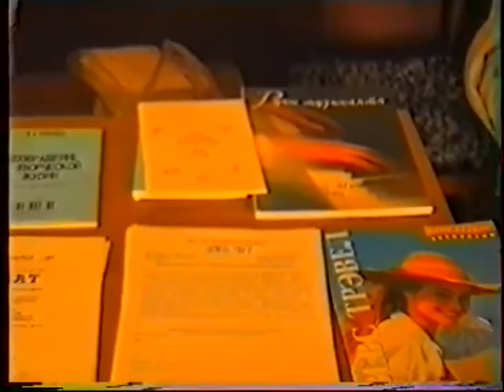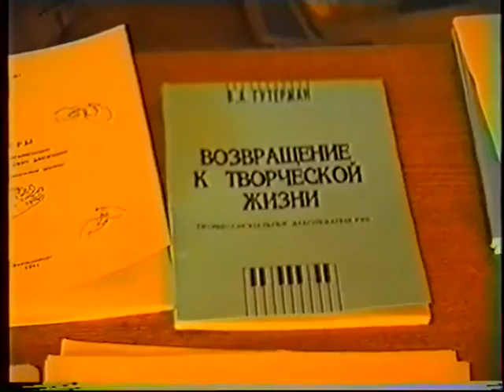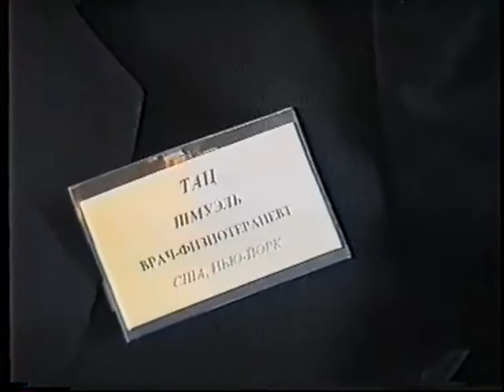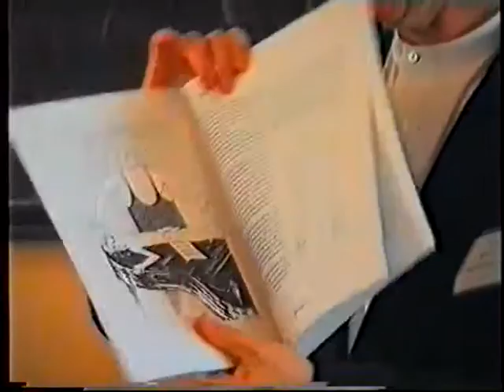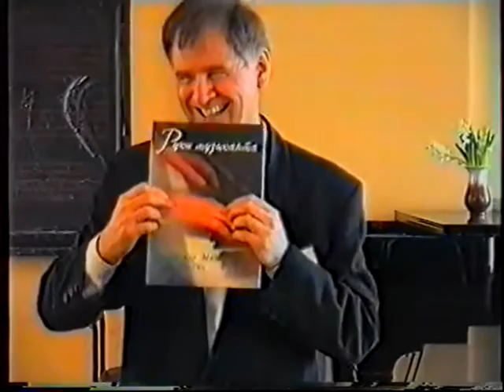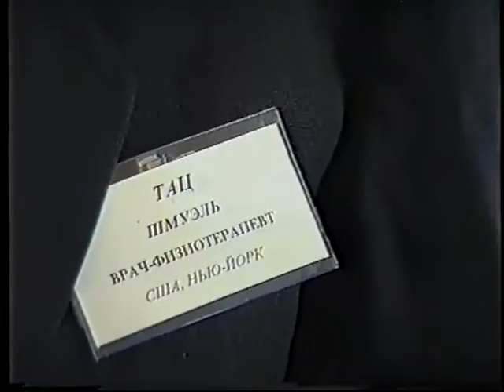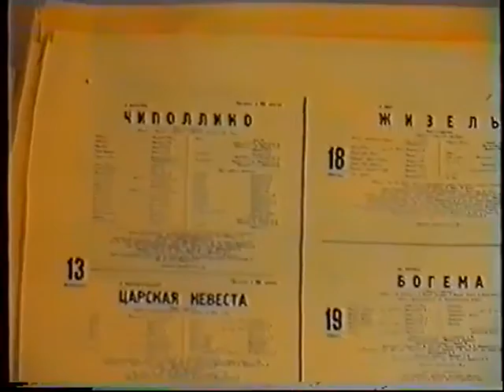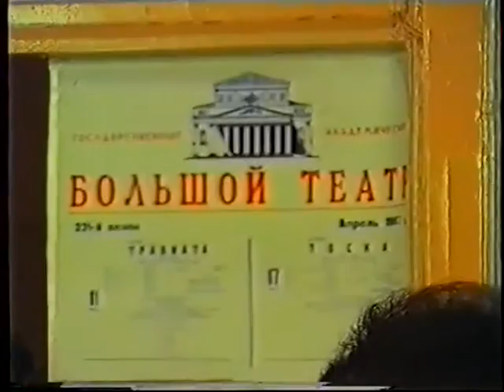Международная конференция "Профилактика и лечение заболеваний рук музыкантов"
1 день Организаторы: Московская консерватория,международный центр Корнеги -Хор (США),Центр физиотерапии (Израиль) 8 и 9 апреля 1997г.
В России музыканты оставлены наедине со своими профессиональными заболеваниями в отличии от наших спортсменов,которые имеют гораздо больше возможностей поправить своё здоровье.
Эта международная конференция ,которая прошла только один раз,пыталась пролить свет на проблемы  с физическим здоровьем исполнителей,которые возникают от завышенных по уровню требований,что приводит к серьёзным заболеваниям, а в результате этих ошибок к профнепригодности музыканта.